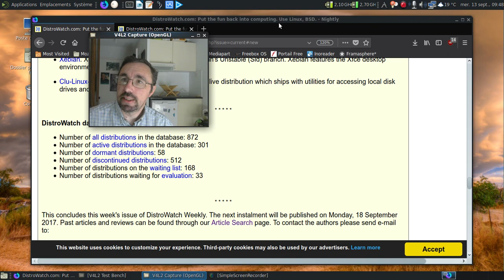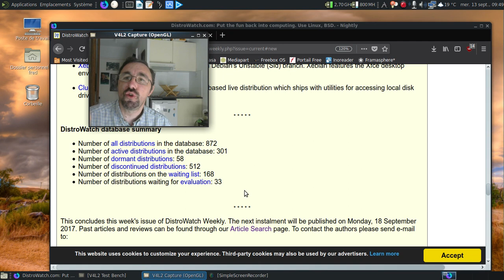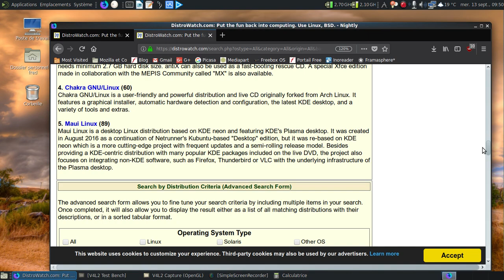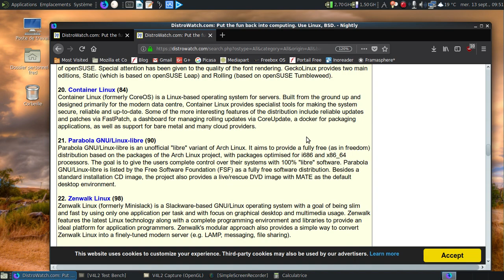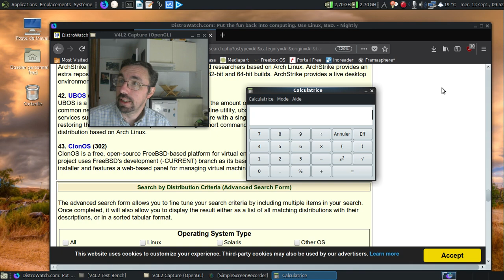Dis Tonton Fred, épisode 77 : le modèle de publication semi-rolling release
Un modèle - bancal ? - qui veut contourner les limites des fixed et rolling release ?